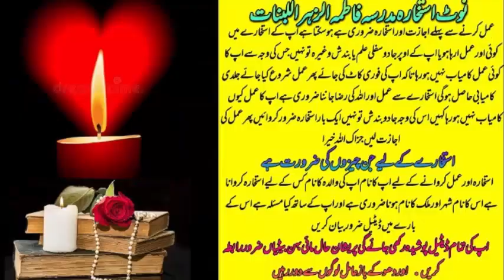wazifa for love | wazifa for love marriage | dua for love | mohabbat ka wazifa | most powerful